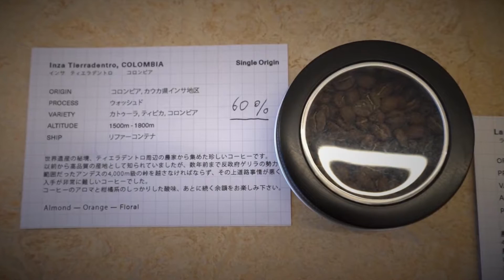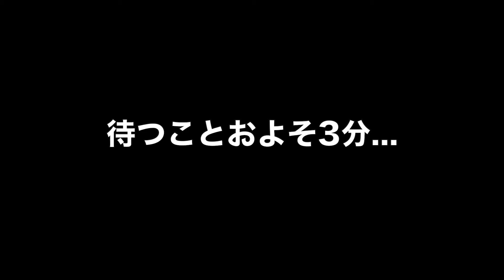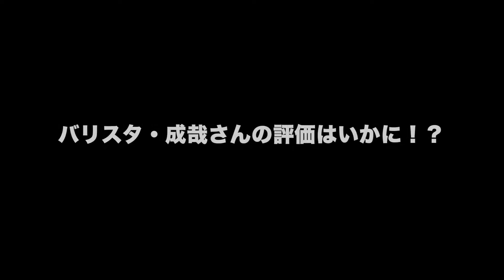B Squared × 光永亮太 「オリジナルブレンドコーヒー企画」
日本で唯一「ベーカリー」と「ロースタリー」を併設しているカフェ「B Squared」。

その「B Squared」と「光永亮太」がタッグを組んでオリジナルブレンドを！？
その裏側に迫ったメイキング映像！

2020年8月23日15:00〜下記サイトにて販売開始します。